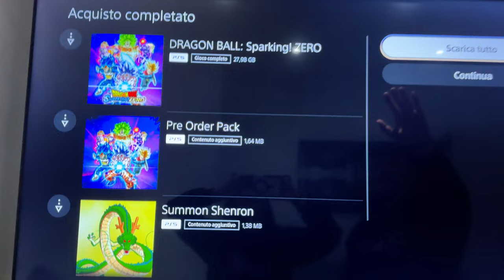HO ASPETTATO 17 ANNI QUESTO MOMENTO!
Campeoni! oggi voglio condividere con voi un pezzo della mia vita e della mia infanzia, ho aspettato ben 17 anni questo momento e finalmente ci siamo!

Ti piacerebbe diventare uno Youtuber proprio come me? Ho aperto la mia Academy! clicca qui

Abbonati per contenuti esclusivi e per supportarmi!